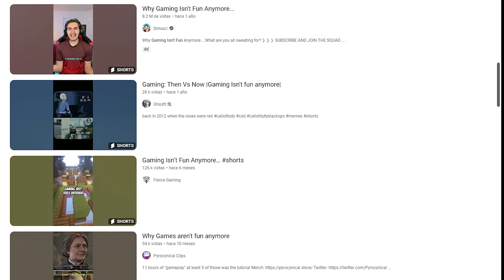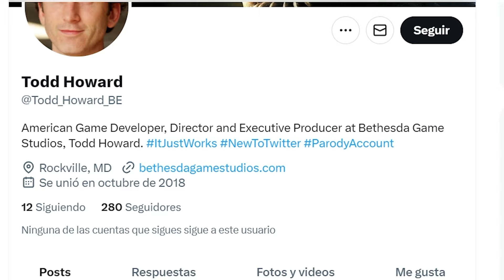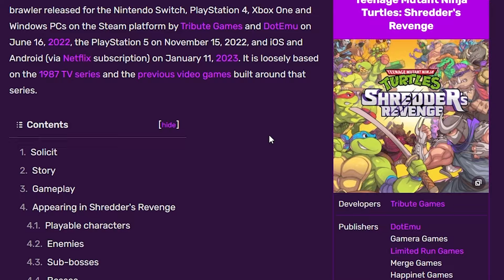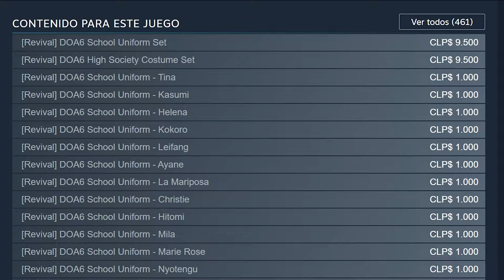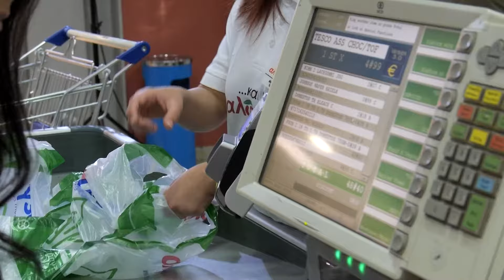Y como solucionarlo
Nunca he jugado maincra